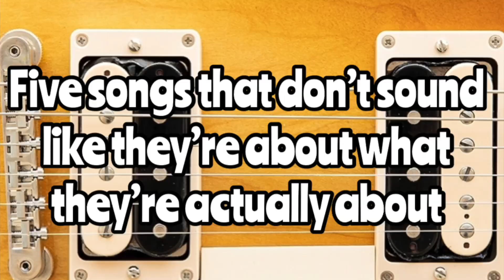Five songs that don't sound like they're about what they're actually about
Kind of says it all really